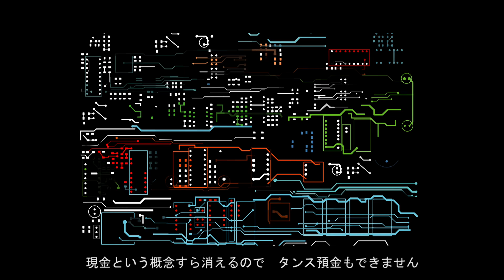C国化する日本